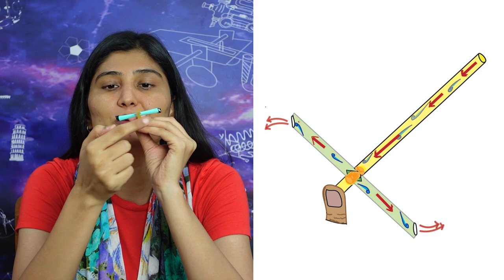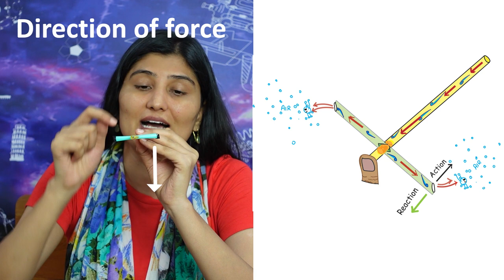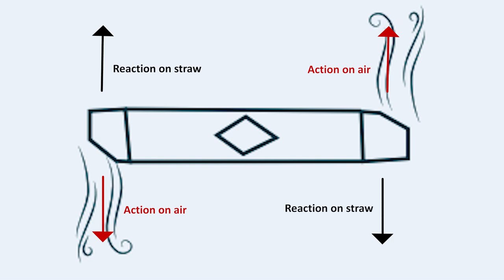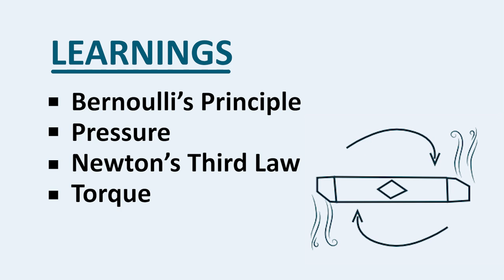Straw Helicopter | Curiosity 9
Ninth video (in a series of 100) to ignite curiosity and teach science in an engaging manner.

About Us